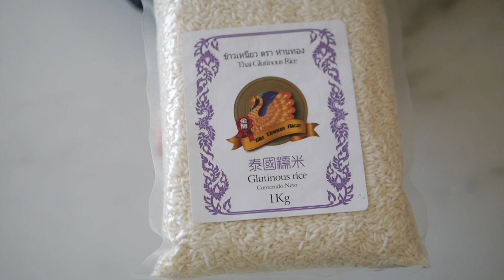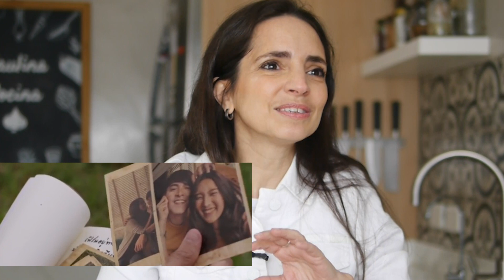Pinchos de cerdo marinados SÚPER SABROSOS - Thail Food E02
Comida tailandesa casera, hoy: pinchos de cerdo con ingredientes que todos conseguimos en casa. Si bien la thai food o comida thai está en algunos lugares de moda y requiere ingredientes específicos como salsa de pescado o de ostras, se trata de platos que en general todos podemos hacer en casa.
La cocina tailandesa es una de las más reconocidas del sudeste asiático y comparte algunas particularidades con sus vecinos, como la variedad de sabores y la nobleza de sus productos.
En este segundo video hacemos pinchos de cerdo estilo thai. Utilizamos varios ingredientes típicos de la comida tailandesa como el cilantro o la leche de coco. De todos los ingredinentes que quizás no consigan, les dejo abajo reemplazos.
Estos pinchos o bochettes de cerdo les juro que con exquisitos, súper fácil de hacer. Todo el secreto está en la marinada previa, luego se hacen en unos minutos.

INGREDIENTES PINCHOS DE CERDO ESTILO THAI
1/2 kg. churrasquitos de cerdo (solomillo u otro)
1 taza arroz glutinoso (doble carolina si no conseguís)
1 atado cilantro y sus tallos
5 dientes de ajo
3 cdas. salsa de soja
1 cda salsa de ostras (ver reemplazo abajo)
3 cdas. salsa de pescado (ver reemplazo abajo)
3 cdas. leche de coco (ver reemplazo abajo)
1 cda azúcar o miel
Sal, pimienta, aceite

REEMPLAZO SALSA DE OSTRAS: licuá 1/2 vaso de salsa de soja con 1/2 anchoa, 1 cdita de azúcar y 2 gotitas de vinagre.
REEMPLAZO SALSA DE PESCADO: licuar 1/2 vaso de salsa de soja con 1/2 anchoa, 2 gotas de viangre y 1 cdita de azúcar.
REEMPLAZO SALSA DE PESCADO: licuar 1 taza de salsa de soja con 1 anchoa o dejar reposar toda la noche.
REEMPLAZO LECHE DE COCO: licuar 1 taza de coco rallado con 2 tazas de agua caliente

Este video está hecho con el apoyo de THAI TRADE CENTER (aquí encontrarán el supermercado para comprar)

En el video que viene prepararé el plato más típico de la comida tailandesa: PAD THAI para todos y todas!
Les dejo aquí los INGREDIENTES del pad thai para que lo consigan y disfruten del plato que lo tiene TODO.

- 125g. fideos de arroz
- 8 langostinos o 1 pechuga de pollo
- 1 cebolla de verdeo
- 1 trozo de cebolla morada
- 75g. de tofu duro
- 2 huevos (yo le puse sólo 1 pero esta cantidad llevaría 2)
- 2 dientes de ajo
- 2 cdas. azúcar mascabo (azúcar de palma, si tenés, azúcar común o miel, la que consigas)
- 2 cdas. salsa de pescado (ver reemplazo arriba)
- 2 cdas. salsa de tamarindo (reemplazo: licuar 1 ciruela seca + 1 tomate seco hidratados)
- 100g. brotes de soja
- 25g. maní tostado
- 1 lima (o limón)
- 2 cdas. ají molido o el picante a elección

Para el postre:
- 100g. de arroz jazmín (si lo consiguen, sino doble carolina)
- 700cc de leche de coco (en mi caso yo usé mitad leche común y mitad de coco)
- 150g. de azúcar
- canela
- cáscara de lima (o limón)
- albahaca para decorar